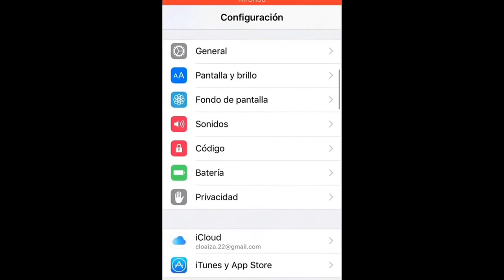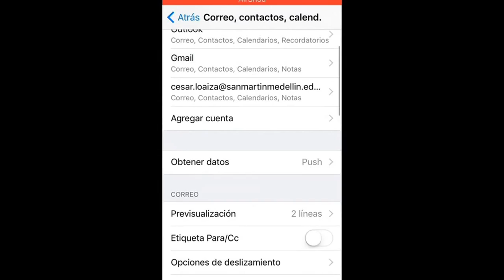Cómo pasar los contactos a un iPhone, iPad y iPod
Cómo sincronizar contactos en iPhone
Cómo sincronizar los contactos con iPhone
Cómo sincronizar contactos en iOS
Cómo pasar mis contactos a un iPhone
Cómo pasar contactos de un iPhone a otro
Cómo sincronizar contactos de gmail, Hotmail, Yahoo en iPhone
Cómo transferir contactos de un iPhone a otro
Cómo transferir contactos de android a iPhone
iOS 9, 9.3, 10 11.3

iPhone 4, 4S, 5, 5S, 5C, 6, 6S, SE, 7, iPhone plus, iPad Air, iPad pro, iPad mini, iPod iPhone x iPhone 8